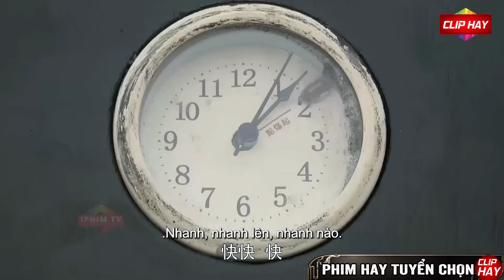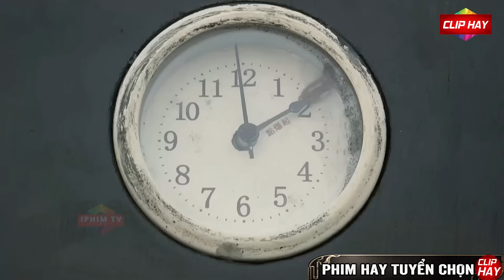Trùm Tù Sát Thủ Vượt Ngục Xuống Núi Trở Thành Tội Phạm Khét Tiếng Giết Tất Cả Kẻ Thù Năm Xưa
⚡ Tên phim : Thủy Nộ Hùng Ca

⚡Diễn viên : Từ Hồng Hào, Lưu Hiểu Khiết, Tề Phương,...